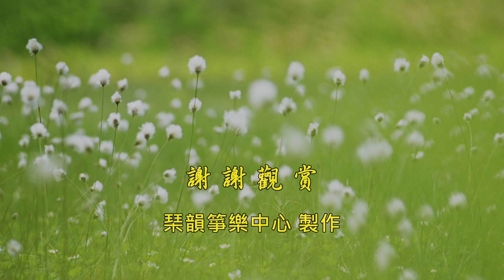【逐夢令】Chinese Traditional Music古箏 鍾嘉鳳[Guzheng+Piano] (原唱：李玉剛)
古箏演奏:鍾嘉鳳
keyboard:莊雅婷
我們的服務內容:
1. 團體/個別教學/樂團培訓
2. 婚禮/宴會/公益演出(古箏+keyboard/古箏獨奏/古箏樂團)
3. 錄音/編曲參與
4. 教材訂購(包含流行、古曲、現代箏曲等教材、教學CD)

逐夢令 詞/方文山 曲/周杰倫

檀香引 窗花透 窗櫺
暗夜臨 剪紙憶 剪影
我參透 斑白了 髮鬢
故事嶙峋 心不平 曰命
如意輕 屏風靜 冷清
北風行 古道遺 孤亭
今生繁華杳然空井 紅塵愛恨無根浮萍 風化虛名我歸隱

逐夢令 浮生半醒
誰薄命 嘆傾城盛名
我微醺 面北思君
等天明 憔悴入 銅鏡

娥眉顰 愁為鄰 緣盡
我子夜 淚滿襟 不信
伊人重情秋色入林 奈何姻緣如葉飄零 而我倉皇前世尋

逐夢令 浮生半醒
誰聆聽 我心事入琴
弦外音 撥亂曾經
絲竹輕 卻重重 傷心

古箏演奏:鍾嘉鳳
鍵盤伴奏:莊雅婷